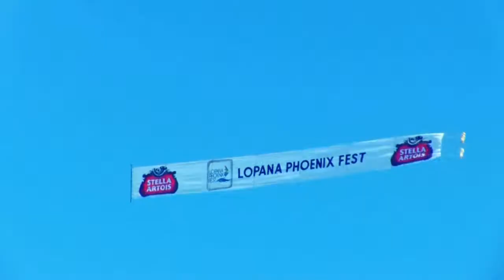LOPANA phoenix fest 2013 ( highlights )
Novis Filmes
Direção: Lucas Nóbrega
Supervisão Geral: Gabriel Novis
Imagens: Lucas Nóbrega, Alexandre Oliveira, Eduardo Gama e Daniel Guimarães
Edição:Gabriel Novis / Rodrigo Barros
Pós Produção: Rodrigo Barros